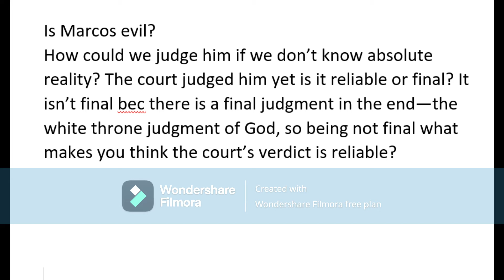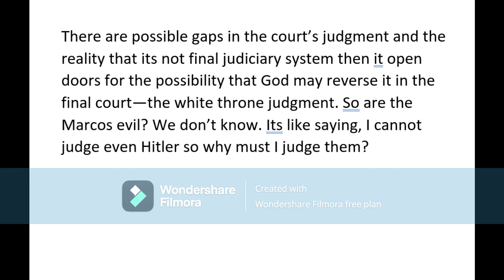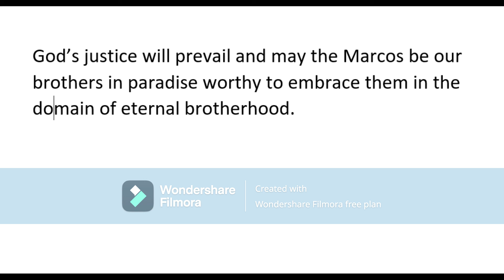Defending the Marcos--and Hitler! By a Christian apologist.